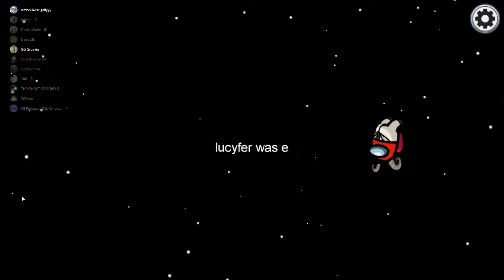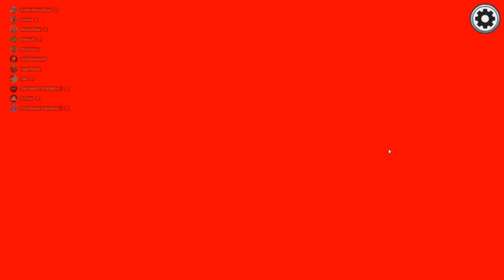Among Us: My Best Friend